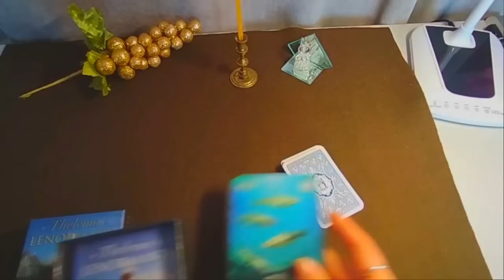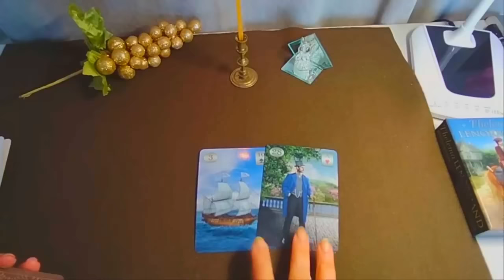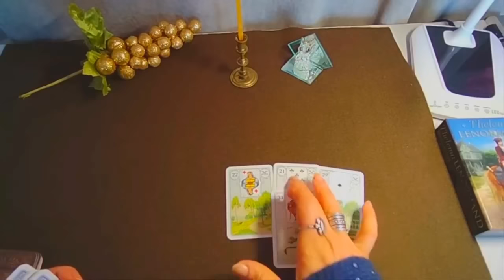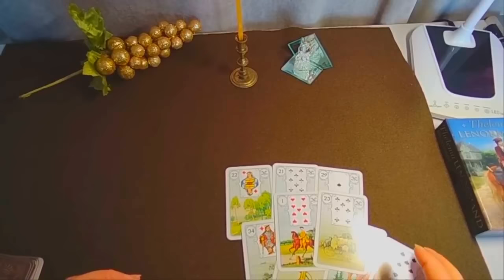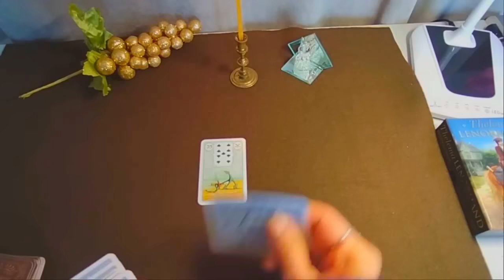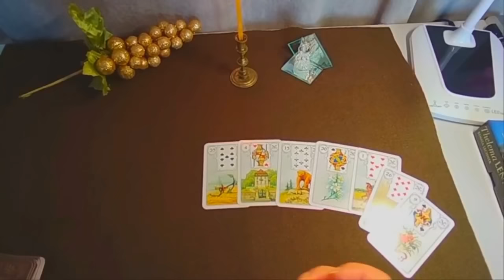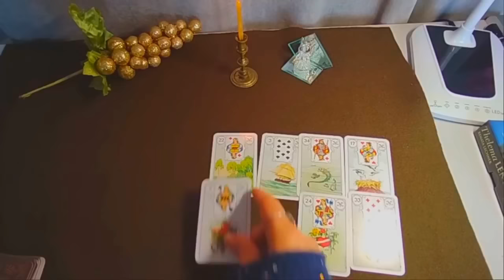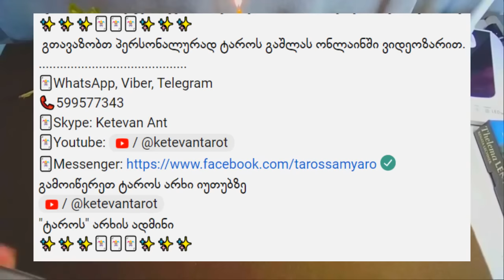თქვენი ცხოვრების მოულოდნელი შემოტრიალება ბედნიერებისკენ✨✨✨🃏🃏🃏✨✨✨